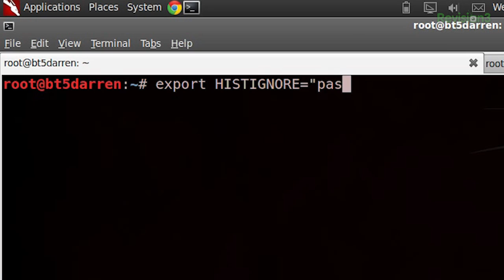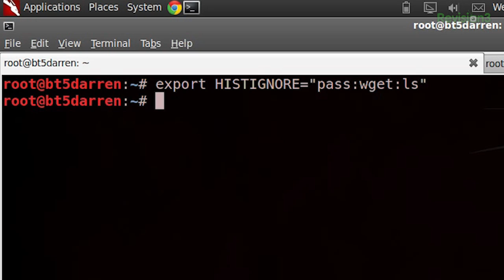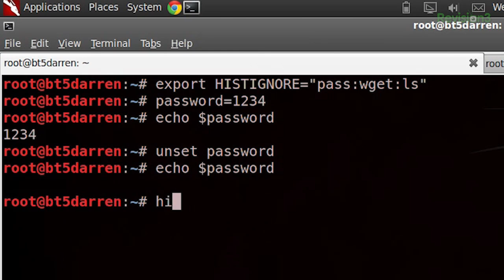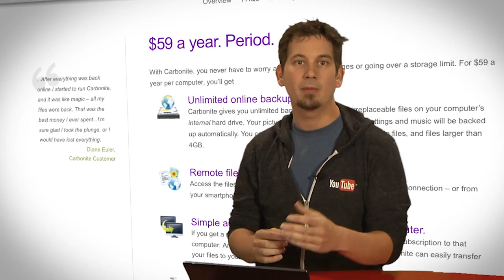HakTip - Bash History Tricks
Hak5 -- Cyber Security Education, Inspiration, News & Community since 2005:
In this bash basics HakTip, we're covering bash history tricks.